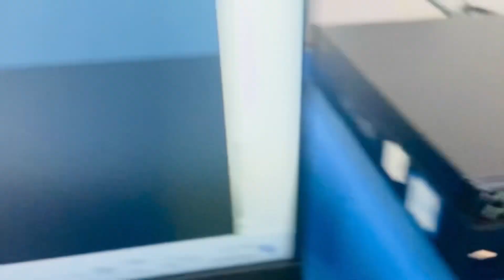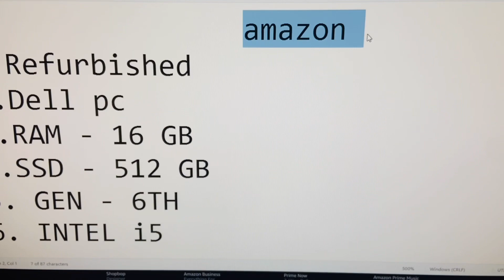(Refurbished) Dell Optiplex 7040 Mini PC (Intel Core i5 6th gen, 16 GB DDR4 RAM 512GB SSD Windows 11